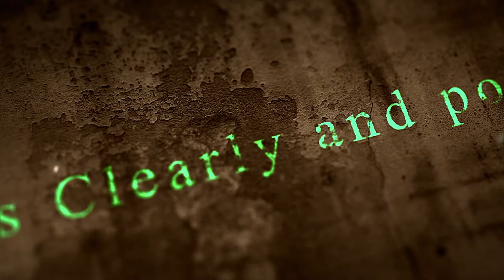പിഷാരടി അറിയാതെ, എന്റെ ബ്രാൻഡ് അംബാസിഡർ ആയി..!! | PART 01| SANISH DIVAKARAN | ARTIST | AN OPEN CHAT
Sanish Divakaran is an Artist, caricaturist, water colorist in Muvattupuzha, Kerala. He is the founder and CEO of WABI SABI Art Design House.  He was a Navy officer and after that he made his passion as profession.  On the beginning stage he struggled to follow his passion. And now he is a known artist and received many acknowledgements and awards.
       He had a Youtube channel named @sanishdivakaran and through his channel, he teaching basics of drawings yo the interested once. Through his arts design company , he worked for many companies, celebrities and movies.

|| ANTI - PIRACY WARNING ||  This content is copyrighted to the owner of this channel. Legal action will be taken against those who violate the same.